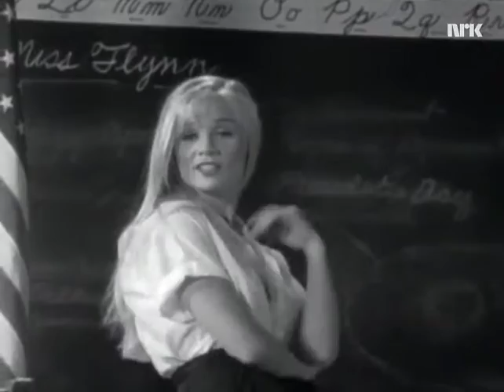Hillbilly Highway (4 av 6)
Hillbilly Highway
feat. Ottar Big Hand Johansen, Rita Skjeggedal, Åge Aleksandersen.

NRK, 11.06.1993